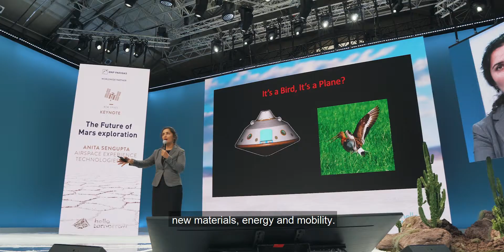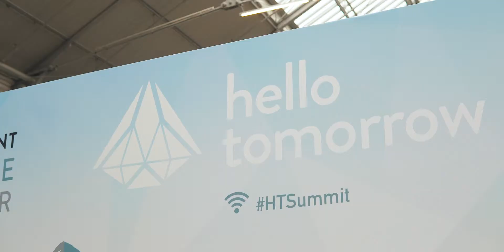Paris HELLO TOMORROW 2019 | After Movie for Boston Consulting Group Poland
Event: Hello Tomorrow 2019 (Paris)
Client: Boston Consulting Group
Camera Operator: Mateusz Tkaczyk
Production: LIGHTLEAVES Dom Produkcyjny

2019